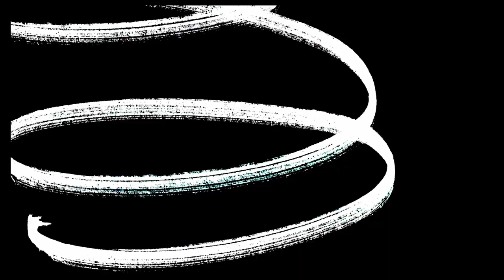How did you become a painter?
We talk to Brindley Pritchard about his entry route to the art world and how far he has come...